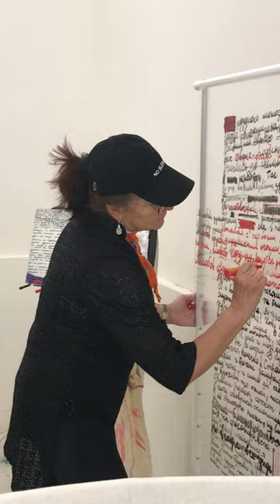Reflorecimiento Sentimental - Live performance at Artistic event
Julia Winter - Artistic instalation
Claudia Velez - Violone improvisation

Painting exhibition by Eduardo Rojo and Jorge Herrera Fuentealba

2nd July 2021, Amsterdam